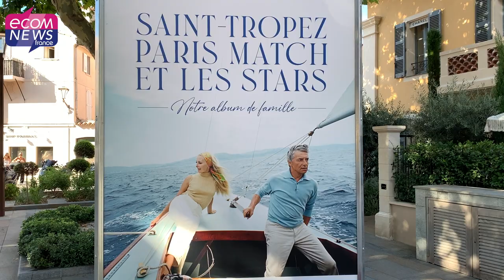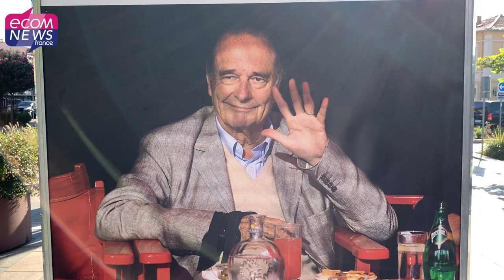Var : Saint-Tropez et ses icônes. Les Stars à travers les yeux de Paris Match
Redécouvrez celles et ceux qui ont contribué à construire le mythe de Saint-Tropez grâce à des clichés exceptionnels issus du riche fond d’archives de Paris Match. Reportage dans la mythique cité varoise.

Retrouvez l’article complet en lecture gratuite en lien avec cette vidéo